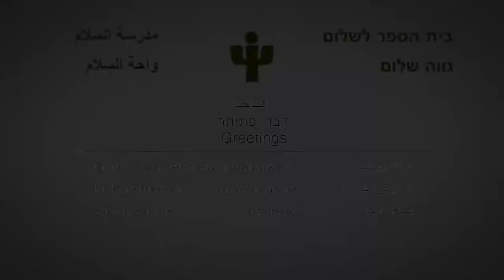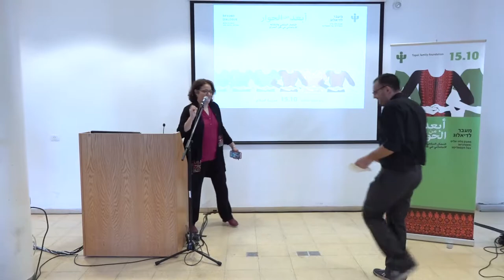מעבר לדיאלוג: מאבק בלתי אלים ואקטיביזם - פתיחה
דברי הפתיחה מפי: ד"ר נאוה זוננשיין, ד"ר רועי זילברברג וסמאח סליימה בכנס בנושא מאבק בלתי אלים ואקטיביזם בצל הקונפליקט, שנערך בבית הספר לשלום בנווה שלום, 15/10/2018.